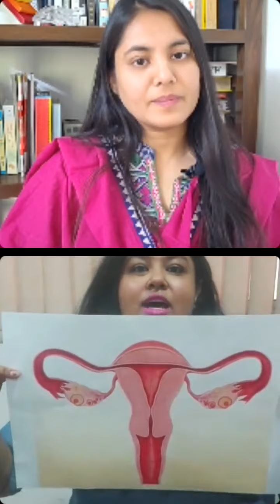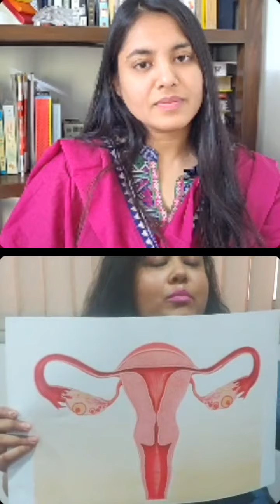LIVE Chat on Cervical Cancer Awareness - Symptoms, Causes, Diagnosis & Prevention | OoWomaniya.com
A LIVE Chat on Awareness for Cervical Cancer with Krutika Katrat , Co-Founder at Oo Womaniya.com and Pankti Pandey ,Zero Waste Adda - Causes, Symptoms, Diagnosis, Preventive Care, Vaccine and MORE.

Cervicalcancer forms 16.5% of the total cancer cases in Indian women and is the second most common type of cancer amongst women in the country (breast cancer being the first). It is estimated that about 160 million women between the ages of 30 and 59 years are at risk of developing cervical cancer in India, with 96,922 new cases registered in 2018 alone.